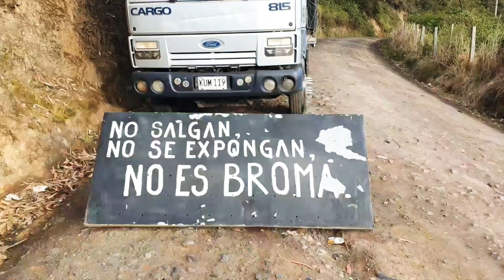MAPACHICO, PASTO, CRUZ DE JUANOY, BOSQUE ENCANTADO, RUTAS RUNNER, CICLISMO, CICLOMONTAÑISMO, CORRER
Aquí les dejo esta excelente ruta de Pasto Nariño, iniciamos en el hospital San pedro pasto Nariño, subimos a MAPACHICO y como nonhay paso bajamos hasta chapultepe míster pollo del norte, subimos hasta la cruz de JUANOY, bajamos por la parte de atrás hasta llegar al montagas, de ahí pasamos al bosque encantado y bajamos al río pasto y nuevamente retornamos a Pasto, hospital San pedro, más de 22 kilómetros, excelente montaña, vista del volcán 🌋 galeras y la ciudad solpresa de Pasto Nariño.